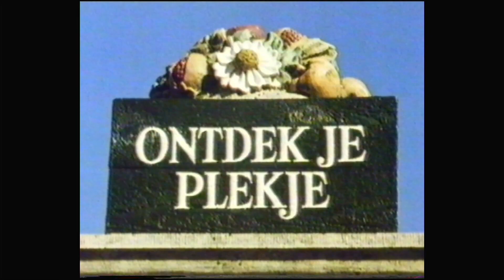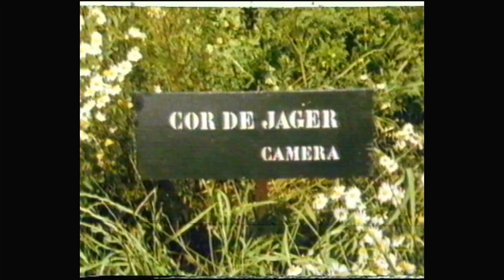Ontdek je Plekje - Aflevering Marken